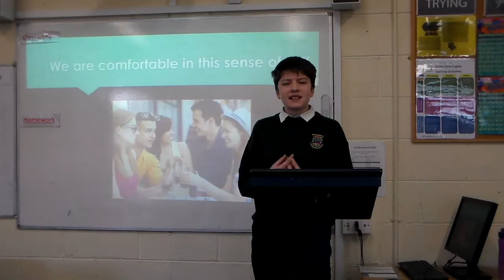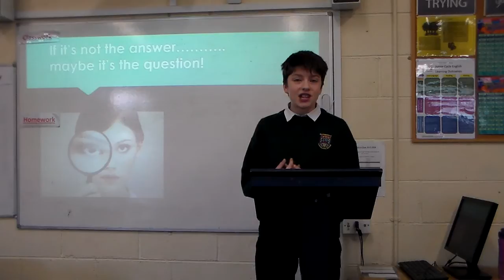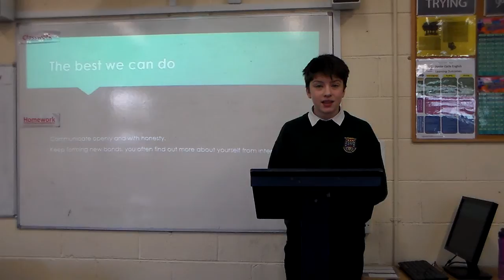Search for Self | Emma Clarke | Bailieborough Community School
Search for Self

3rd Year student at Bailieborough Community School.